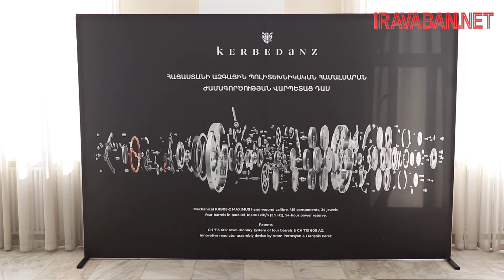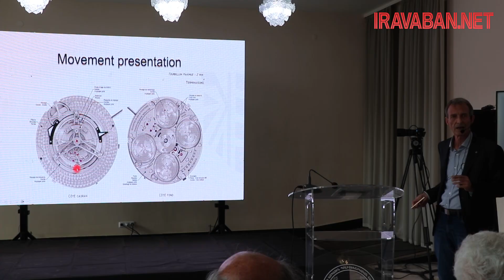Kerbedanz-ի վարպետաց դասը Պոլիտեխնիկում